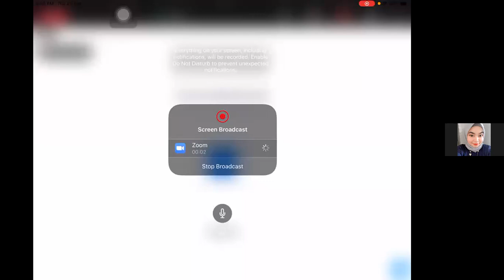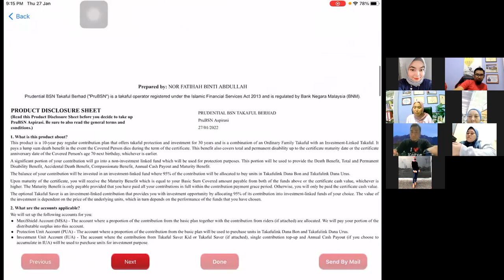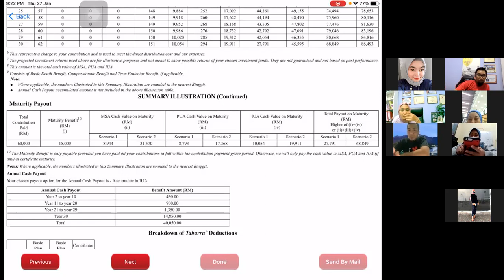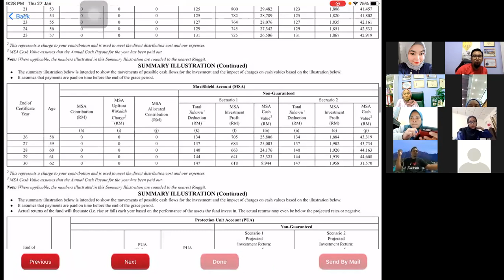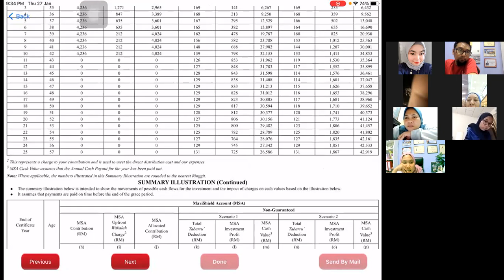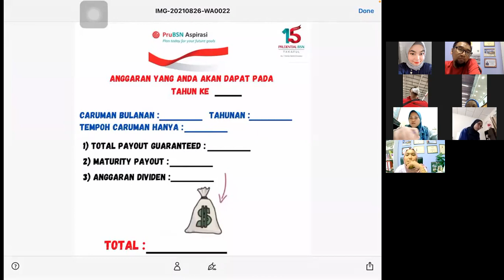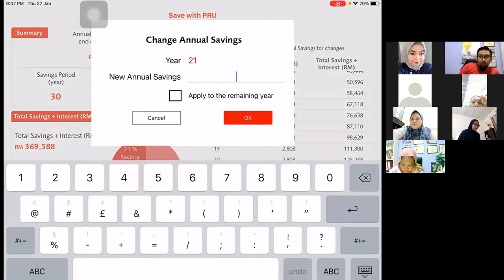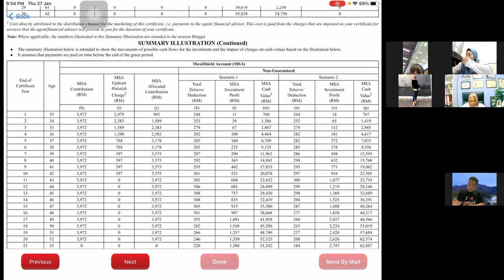Sharing Quotation Aspirasi with Fatihah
Sharing Quotation Aspirasi with cik Fatihah